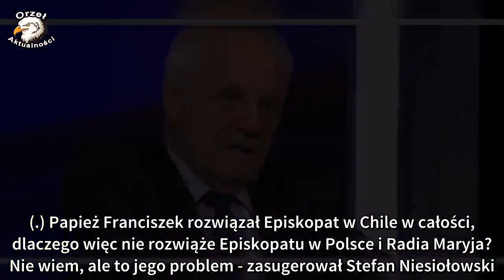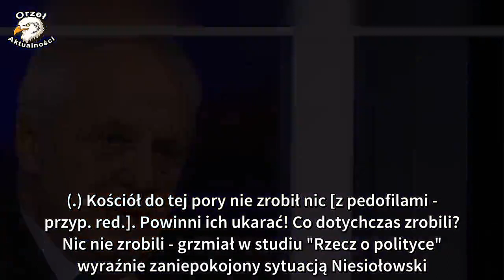Niesiołowski na Rydhot: Nie jest kapłanem. Powinien zostać wyrzucony z kapłaństwa